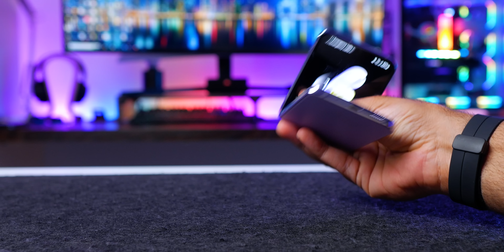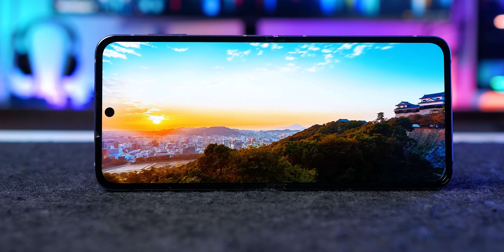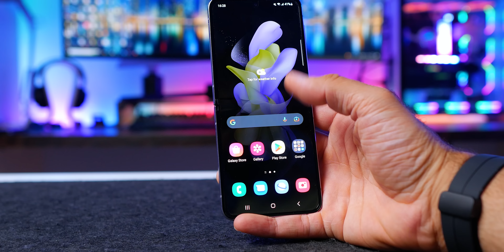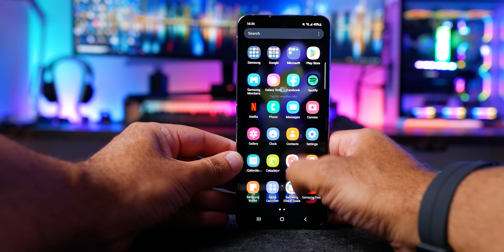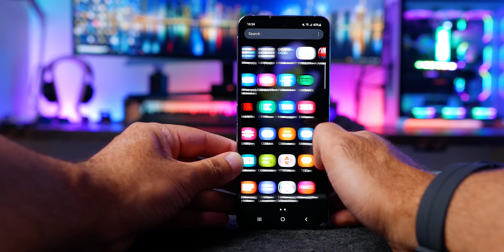إلى أين يا سامسونج ؟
هاتف سامسونج جالاكسي زي فليب 4
رابط التسجيل في تطبيق باز

تقنيات انصح بشرائها و معدات التصوير: